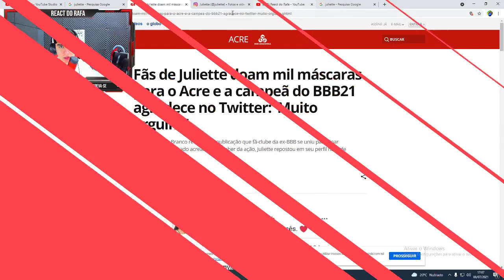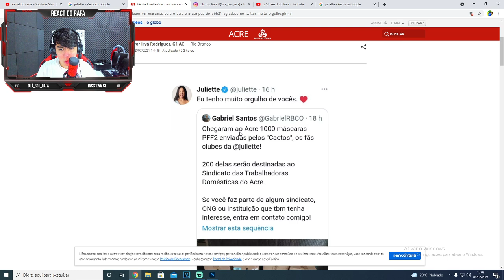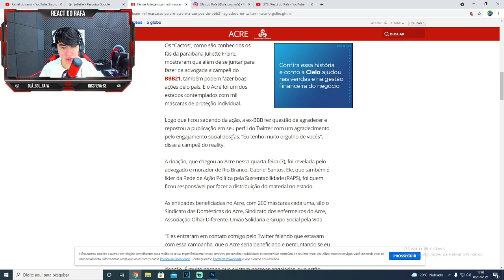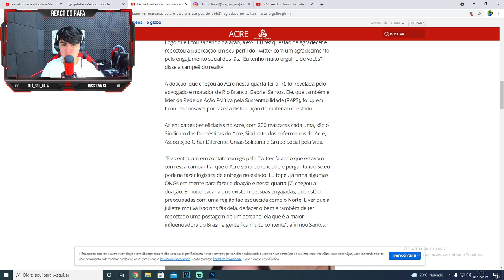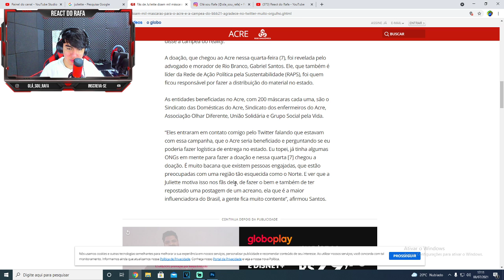Por essa atitude Juliette não esperava!! Juliette é surpreendida pelos CACTOS: "Tenho muito orgulho"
Meu Pix para doações: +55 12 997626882